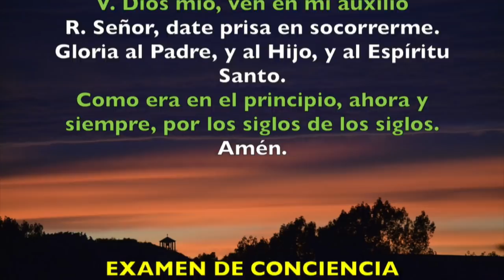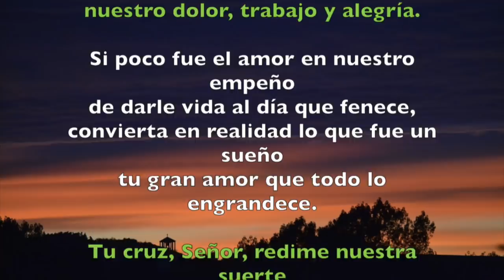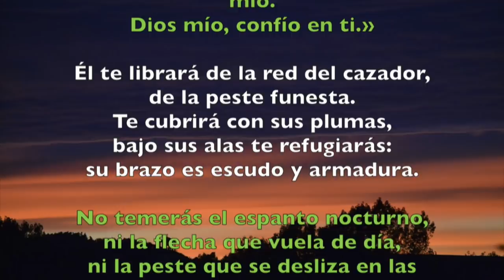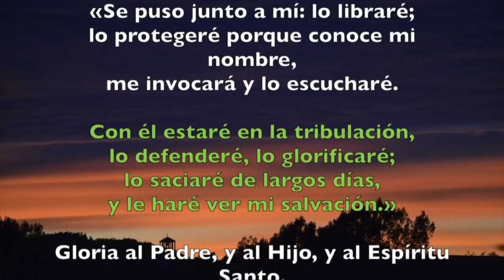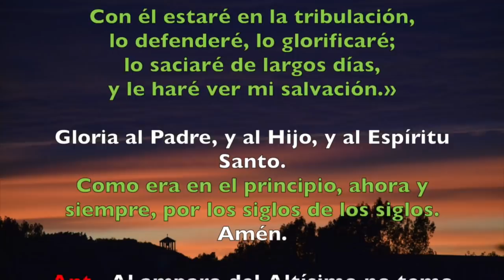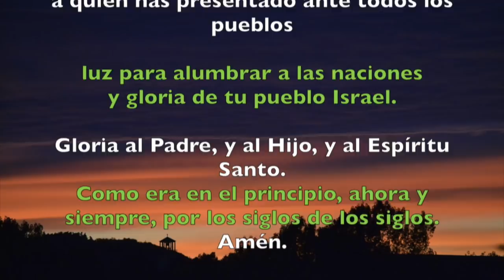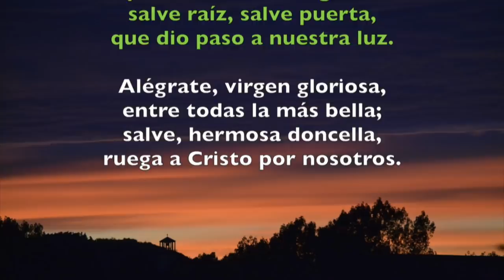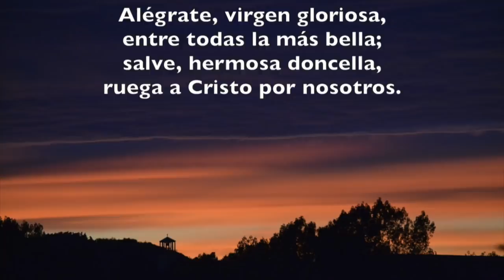Oración de la noche (Completas), DOMINGO 21 DE OCTUBRE 2018 | Padre Sam